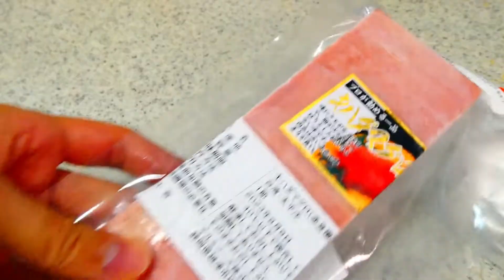冷凍マグロの刺身を美味しく食べるために大切！正しい解凍方法とは？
今回ご紹介する冷凍マグロの解凍方法は
「温塩水解凍法」といいます。

これを誰でも簡単にできるように分かりやすく解説してみました。

冷凍のマグロは解凍の仕方を間違えると水っぽくなり、臭みもでてしまいます。

高級なマグロならそのポテンシャルを最大限引き出し

安価なマグロなら生まれ変わったように美味しくなります。

質問等ございましたら、コメントにてお願いいたします。